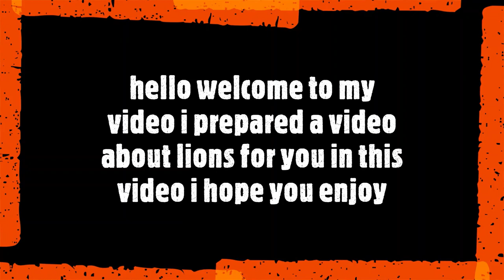The Lions and Their Attacks - Mustafa Aydoğan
hello I shared the lions and their attacks for you in this video, I hope you enjoyed it. If you like it, you can buy a lion related product from the link I left below.